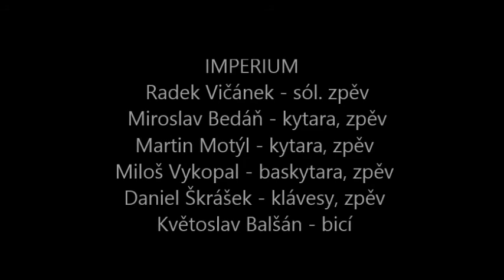Černí andělé (Cover LUCIE) - IMPERIUM [ZL/UH] (1992) (live Lubná 3.9.1992)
Černí andělé - IMPERIUM [ZL/UH]
Hudba, Text: LUCIE
Nahráno live - Lubná 3.9.1992, Remastering 2018
Nahráli - IMPERIUM:
- Radek Vičánek - sól. zpěv
- Miroslav Bedáň - kytara, zpěv
- Martin Motýl - kytara, zpěv
- Miloš Vykopal - baskytara, zpěv
- Daniel Škrášek - klávesy, zpěv
- Květoslav Balšán - bicí